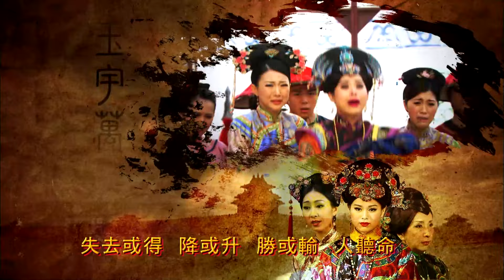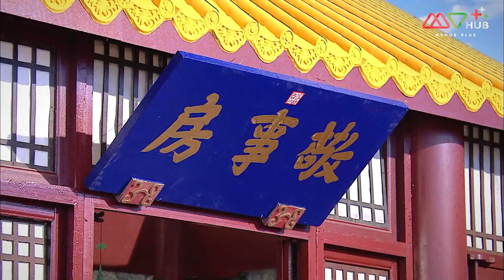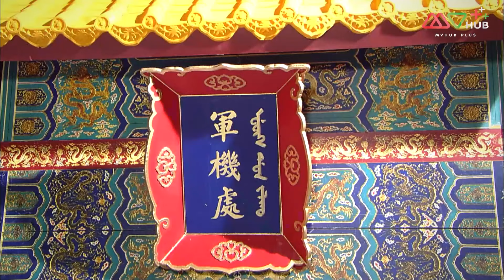ศึกจอมนางสะท้านแผ่นดิน ( CURSE OF THE ROYAL HAREM ) [ พากย์ไทย ] EP.6 | TVB Love Series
ปี 2011 | 31 Episode | ดราม่า ประวัติศาสตร์
นางสนมอี้หลานไม่เป็นที่พอพระทัยขององค์ไทเฮาเพราะมองว่าเธอนำโชคร้ายมาให้ พระสวามีของอี้หลานหายสาบสูญไปในสนามรบ แต่ในขณะเดียวกันเต้ากวงฮ่องเต้กลับแอบรักอี้หลานมานานเพราะทั้งสองคนเติบโตมาด้วยกัน เมื่อมีการยืนยันว่าพระสวามีของอี้หลานเสียชีวิตลงแล้ว เต้ากวงฮ่องเต้ที่เป็นพระอนุชาของพระสวามีอี้หลานจึงรับอี้หลานมาเป็นนางสนมสร้างความไม่พอใจให้กับองค์ไทเฮาและฮองเฮาหยวนหว่าน การชิงดีชิงเด่นในวังหลังจึงเกิดขึ้นท่ามกลางสถานการณ์บ้านเมืองที่ตึงเครียดทั้งจากภัยแล้งและการรุกรานของชาติตะวันตกที่ต้องการยึดแผ่นดินจีน
นักแสดงนำ:เฉินจิ่งหง, ซวนซวน, หูซิ่งเอ๋อ, ไต้เหย่าหมิง, กัวมี๋ฟู่, จางกั๋วเฉียง, ฉือเทียนจิน, หลินซิ่วอี๋, เจียงเหม่ยอี้, หม่าไส้, ฉิ่นจั๋วหยิงหยางซิ่วฮุ่ย, หูติ้งซิน, เฉินซานชง, เฉินเหม่ยซือ, เฉินซิ่วจู, จางจื่อชวน, หวงชูหยี, เผิงกั๋วเหลียง, เฉิงเข่อเหวย, ซวนสือ, เฉิงฮุ่ยหยุน, เจียงฮั่น, หยูจื่อหมิง, เฉินหย่งจุน, หวังจุ้นถัง, เลี่ยวลีลี่, หลีไฮ่เชิง,หวงจื้อเสียน, จิ่งเหว่ย, เฉินเข่อซิน
ผู้กำกับ:จวงเหว่ยเจี้ยน